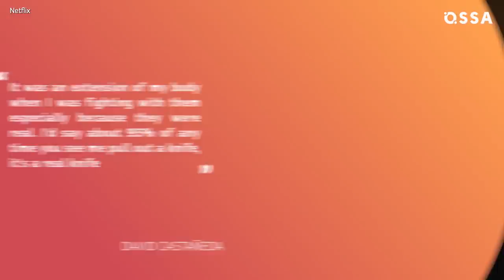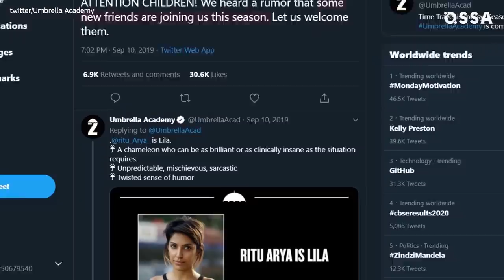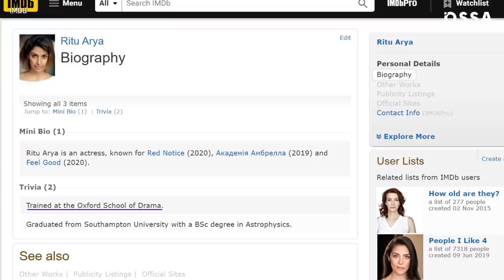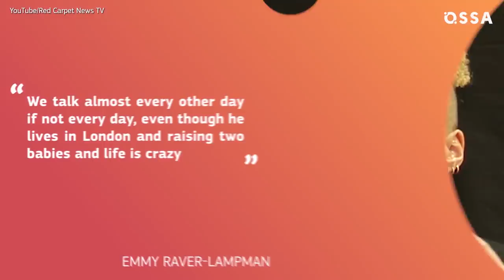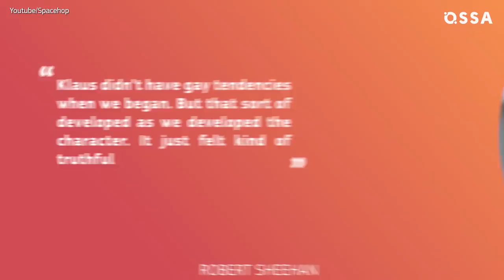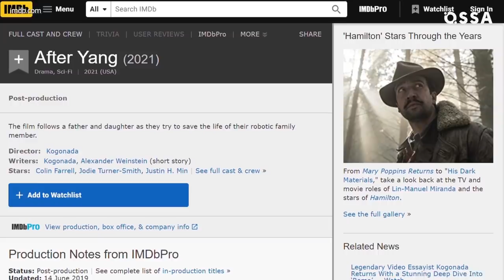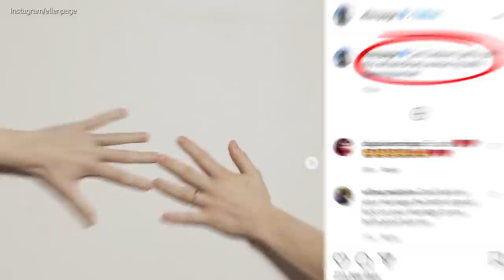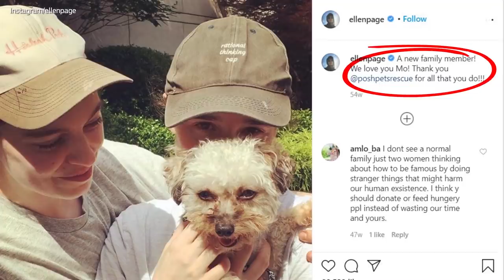The Umbrella Academy Season 2 Real-Life Partners & Lifestyles Revealed |⭐ OSSA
The Umbrella Academy Season 2 is going to air soon! Let’s have a look at The Umbrella Academy cast’s lifestyles! How did Tom Hopper land the role of Luther Hargreeves? What do Emmy Raver-Lampman and Ellen Page have in common in real life? How did Robert Sheehan change Klaus' backstory? Who’s the newcomer to the show, Lila?

Tom Hopper prefers roles that aren’t just the muscle, so he was perfect for the role of tender giant. His co-star David Castañeda wasn’t aware of the comics before landing the role of Diego. But Aidan Gallagher, better known as Number 5, is a big fan of The Umbrella Academy graphic novels.

Justin H. Min will return to the show as Ben. And it seems that Diego will soon have a new friend, Lila: the newcomer to The Umbrella Academy cast is Ritu Arya. But we still don’t know if Vanya will lose her memory of what happened in season 1.

And what we are certain of is that Ellen Page found her true love on the set of The Umbrella Academy! So, who is your favorite Hargreeves? Don't be shy to share in the comments!